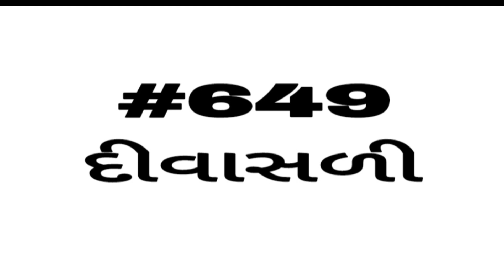English vocabulary | શબ્દભંડોળ | એક લાખ શબ્દ ભંડોળની જર્ની | Daily Vocabulary words Education Guruji